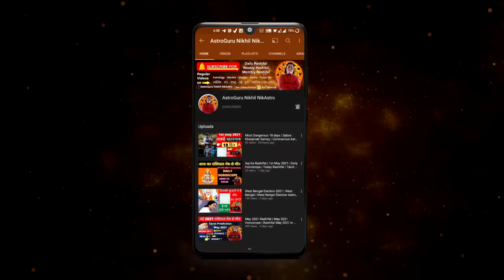6 June 2023 | आज का राशिफल | Aaj ka rashifal AstroGuru Nikhil NikAstro | Daily Rashifal June 2023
Nikhil Nikastro

CONTENTS - rashifal Rashifal aaj ka rashifal today Rashifal 2023 Mesh Rashi vrishabh Rashi Mithun Rashi kark Rashi Singh Rashi Kanya Rashi tula rashi vrishchik Rashi Dhanu Rashi Makar Rashi Kumbh Rashi Meen Rashi Aries Taurus Gemini cancer Leo Virgo Scorpio Sagittarius Capricorn Aquarius Pisces June rashifal June 2023 rashifal June 2023 horoscope daily Rashifal in Hindi aaj ka horoscope aaj ki Bhavishyavani in Hindi aaj ka panchang in Hindi Hindi mein rashifal Hindi Rashifal Dainik Rashifal in Hindi aaj ka Jyotish upay Jyotish learn astrology in Hindi best astrologer in India
Topics covered
- 6 June 2023 rashifal
- 6 June 2023 Aaj Ka Rashifal
- 6 June 2023 aaj ka Panchang
- 6 June 2023 daily horoscope
- 6 June 2023 love rashifal
- 6 June 2023 aaj ka love rashifal
- 6 June 2023
- daily astrology
- Jyotish upay
- Jyotish
-daily Rashifal June 2023
- daily horoscope in Hindi
- horoscope today
- rashifal today

time stamps
00:00 - intro
00:21 - 6 June 2023 rashifal
00:52  - panchang
01:51 - Aries |  Mesh Rashi
03:16 - Taurus |  vrishabh Rashi
04:17 - Gemini |  Mithun Rashi
05:56 - cancer |  kark Rashi
07:09 - Leo |  Simha Rashi
08:47 - Virgo |  Kanya Rashi
09:49 - Libra |  tula rashi
11:06 - Scorpio |  vrishchik rashi
12:25- Sagittarius |  Dhanu Rashi
13:27 - Capricorn |  Makar Rashi
14:33 -  Aquarius |  Kumbh Rashi
15:42 - pisces | meen

career rashifal
 business rashifal
 money/ wealth rashifal
 love rashifal
 study rashifal
 medical  astrology
 health rashifal